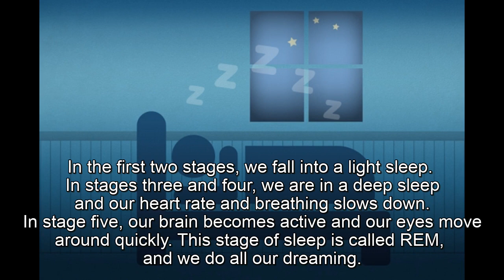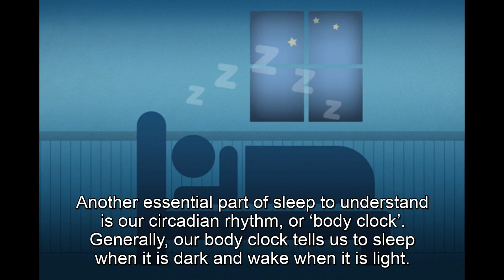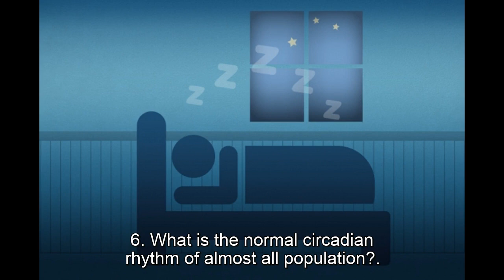Sleep, listening TRINITY B1, task 1.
ISE I- Listening TRINITY B1 with subtitles. Title: Sleep. Tast type 1. You can take notes in twice occasion.

Questions and answers:

1. How many time will we spend asleep normally?. = Twenty-five years asleep.

2. What is the person average of sleeps?. = Seven hours a night.

3. How many times have each cycle lasts?. = 90 minutes.

4. What does stage five happen?. = Our brain becomes active and our eyes move around quickly.

5. Can you say one benefit of good sleep?. =  Your body can resist illness better.

6. What is the normal circadian rhythm of almost all population?. = Sleep when it is dark and wake up when it is light.

7. How is the body clock of teenagers?. = They go to bed and wake up more later than the rest of people.